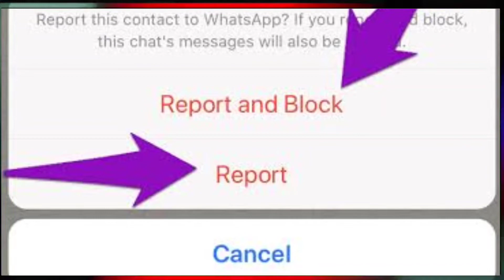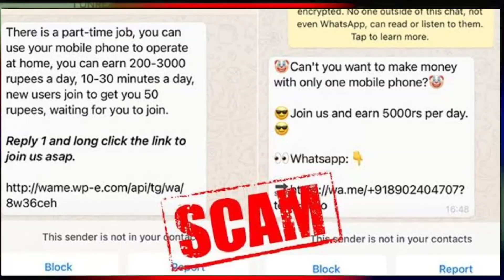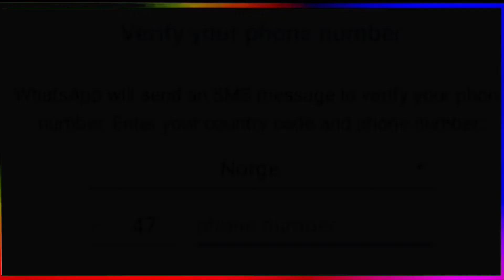Safe Your Whatsapp Account From Ban||Whatsapp Account को कैसे बचाएं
Hlw guys
❤️ U all.

VIDEO TOPIC: Safe Your Whatsapp Account

Safe Whatsapp Account
Whatsapp Block
Whatsapp Ban Account
whatsapp security
Whatsapp Tricks
How To Protect WhatsApp Account From Ban
How To Secure Whatsapp Account
Whatsapp Tips
How To Save Whatsapp Account From Being Ban
Gb Whatsapp
Whatsapp Plus
Whatsapp Account Ban
Whatsapp Ban
Whatsapp Number Ban
Whatsapp Account Banned
Whatsapp Baned Solution
Whatsapp Account Suspended
Whatsapp New Rules
Whatsapp Rules
Whatsapp 5 Rules
Whatsapp Rules 2022
Whatsapp Ki Rules

Techmovor

Tech Movor